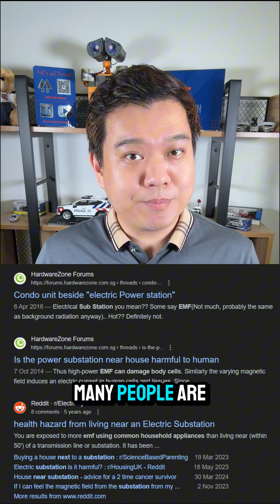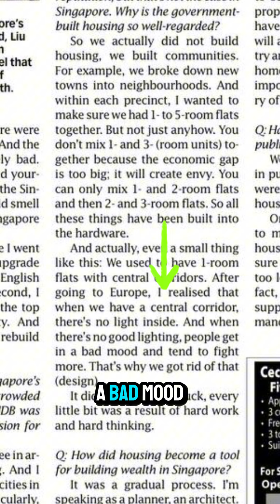Type of units you want to avoid